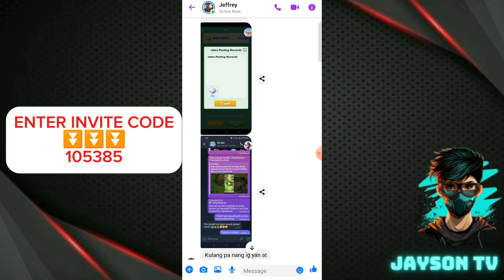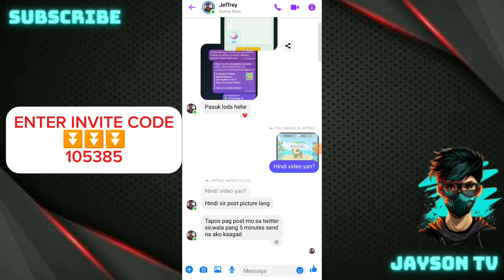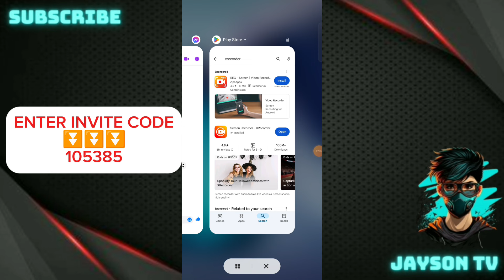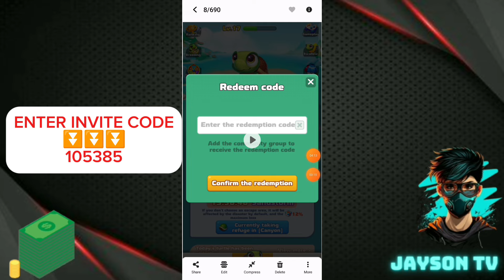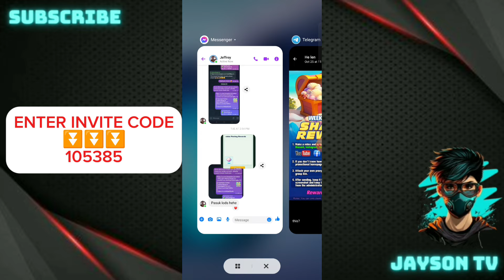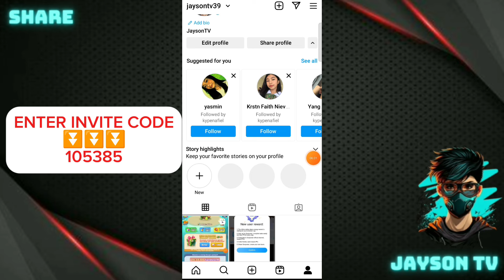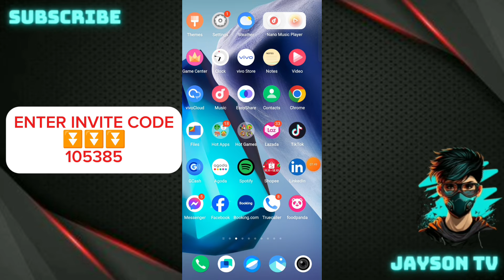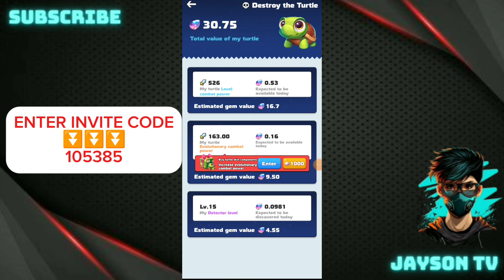LEGIT NGA! FREE ₱1,750 GCASH AGAD NO INVITES PROMISE 7 VIDEOS = ₱1,750 LIBRE LEGIT EARNING APP GCASH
➡️105385

JaysonTV
philippinestodayapp
philippinestodayapp2024
legitpayingapps
earnmoneyonline
makingmoneyonline
gcashearnmoney
freegcashmoney
freegcashmoneyonline
howtobindgcashnumber
freeearningapp
freeearnmoney
howtoearngcash2024
howtoearnmoneywithgcash2023
gcashlivewithdrawal
gcashapp2024
panokumitasagcash
librengperasagcash
freegcashsaapplicationnato